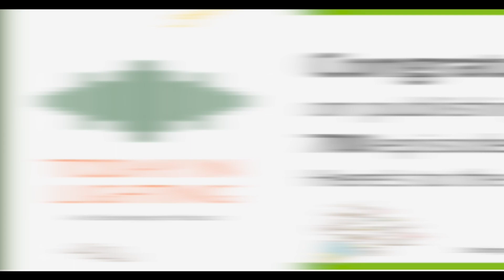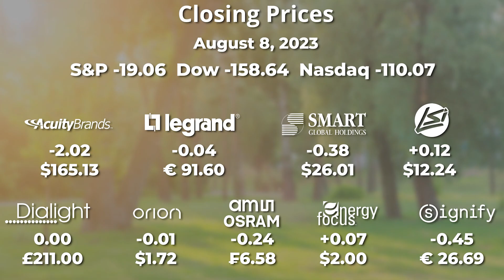Today in Lighting, 9 AUG 2023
• Stocks closing prices August 8